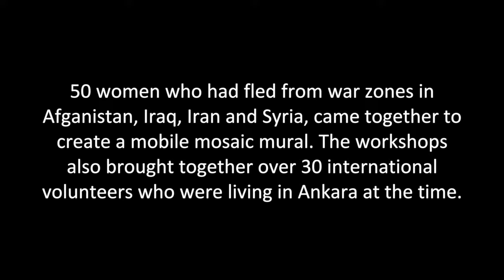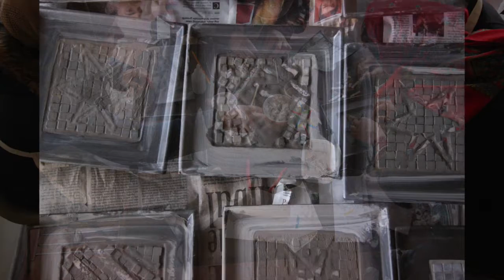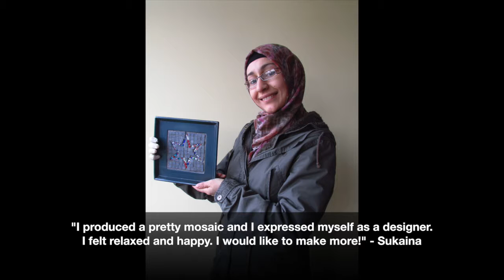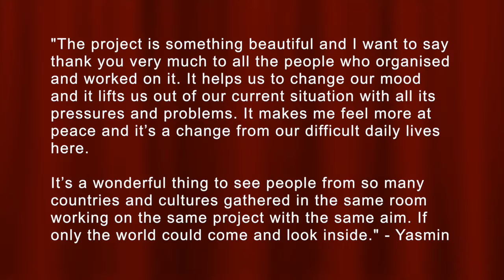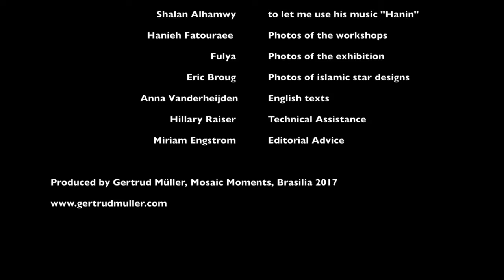Refugee Community Mosaic Project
13th ICCM Conference Barcelona 2017 | Video Session

Coup de Coeur for the work of Gertrud Mülle (Mosaic Moments, Brazil) entitled "Refugee Community Mosaic"

In February 2015, 50 women who had fled from war zones in Iraq, Afghanistan and Syria, came together to create a mobile mosaic mural. The workshops, organized by a local women4women project in Ankara, Turkey, also brought together over 30 international volunteers who were living in Ankara at the time.
Together, the women created a large wall installation of many star-shaped mosaics. This motive was based on a pattern from the Great Mosque in Damascus and with this bringing back memories about mosaics in their home lands amongst the participants. Finished mosaics were mounted on ceramic frames and displayed together at the Farabi Sahnesi Theatre in Ankara during the week of international Women’s Day celebrations of March 2015. The women proudly gathered at the site to not only show their work, but also their commitment, friendships, and perseverance. When the exhibition closed, each woman could take her own star home, carrying it to her next destination.
The video shows how the mosaics were produced from Marmara marble and Iznik tile fragments in the ice cold premises of a Syrian community center in Ankara and, using quotes, emphasises the special impact of making this very mobile mosaic.